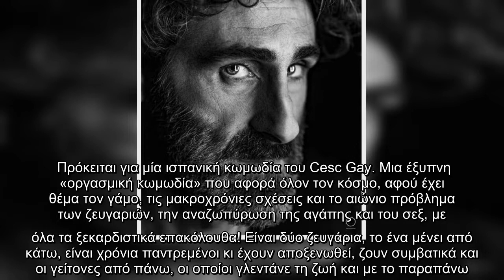Γιώργος Κοψιδάς: «Σε μία συνεργασία με είχαν κοροϊδέψει»